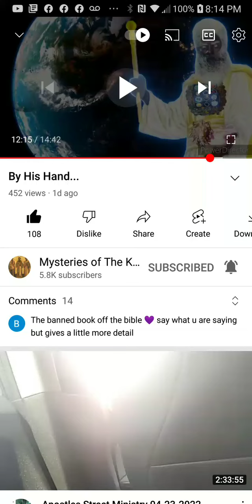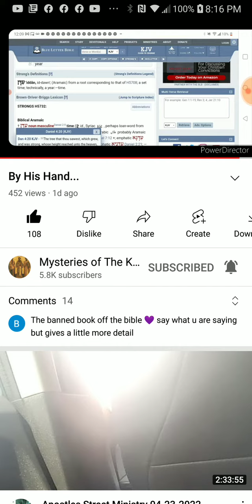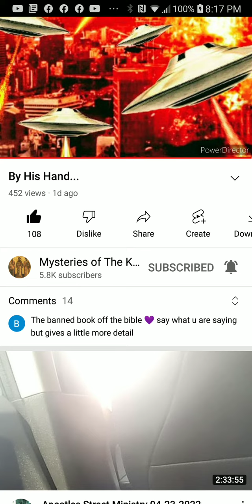PT.6 of 6 , By his hand